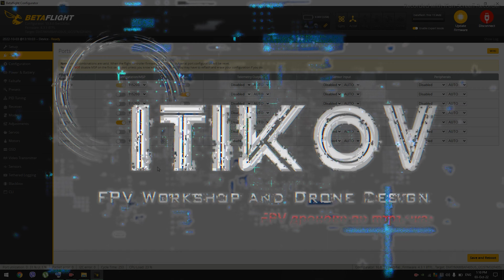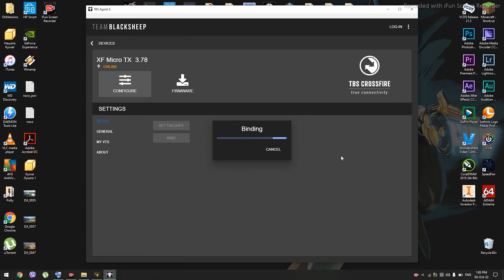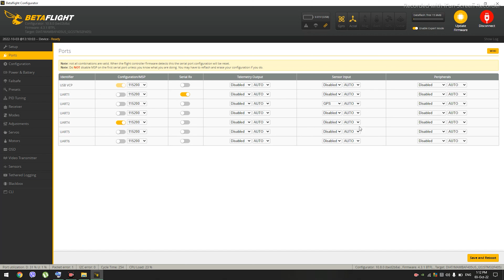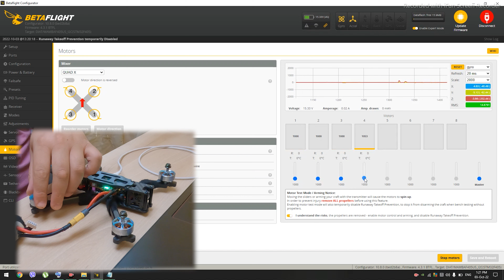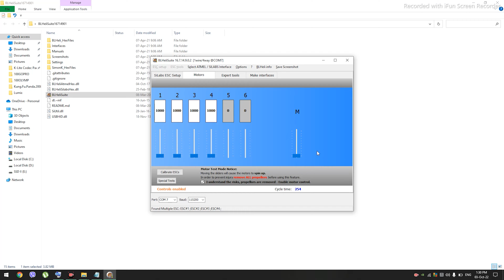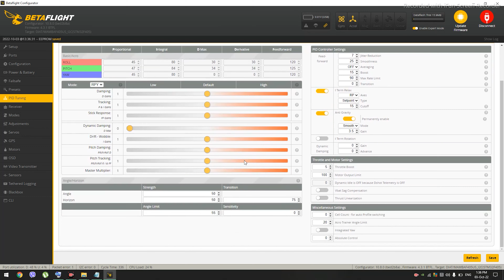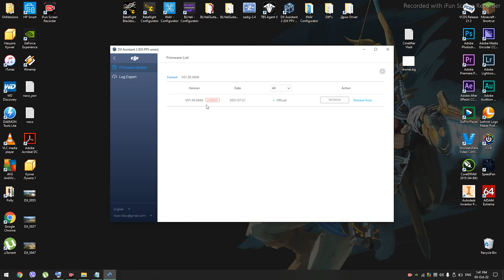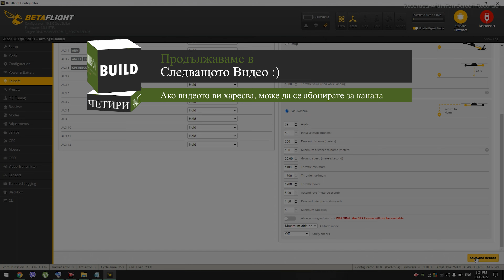iTikovFPV TBS SourceOne V5 6S DJI HD Drone Part3 | БГ Аудио Настройка, Активация и Tune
Здравейте на всички!
В това видео ще ви покажа детайлно как сглобявам, настройвам и облитам FPV 5 inch FreStyle дрон. В клипа може да видите всички техники, които прилагам, както и разяснения над всяко едно мое действие. Ще се впуснем в един дълъг, но много интересен процес, в който ще създадем заедно един чедесен мини дрон :)
Ако сте начинаещ и тепърва навлизате в света на състезателните дронове, значи сте попаднали на правилното място.
Приятно гледане!

Част 3 - Ъпдейт, Настройка, Активация и Тунинг

00:00 - Първо вклюзване на дрона
01:52 - Bind на очилата с FPV системата (Свързване)
02:23 - Bind на радиото с приемника (Свързване)
03:38 - Упдейт и настройване на BetaFlight
07:09 - Настройка на портовете
08:05 - Настройка на OSD (информацията на екрана)
10:28 - Проверка на моторите
11:27 - Ремапване и настройка на моторите
14:42 - Преглед на връзката между дрона и дистанционното
16:49 - Настройване на режимите (Modes) Arm, DisArm, Angle, Acro, Turtle mode, Beeper, RTH
17:50 - Базов тунинг - Настройка на PID контролера, Рейтове и Филтри (Basic Tunning)
20:00 - Преглед на нанесените настройки
20:42 - Регистрация и активиране и FCC Mode на FPV системата
23:30 - Настройка на GPS и Failsave

Мотори: T-Motor PACER P2207 V3-2 1750KV
FC and ESC Stack: Diatone MAMBA F405 MK3 F4 50A F50_BLS
Beeper: HGLRC Soter 22x12x12mm Super Loud Buzzer

*** Списък с инструментите които ползвам:
- Шестограми:
- Поялници и пособия:
TS100 Soldering Iron
Soldering Iron 60W
- Лепящи ленти и др.